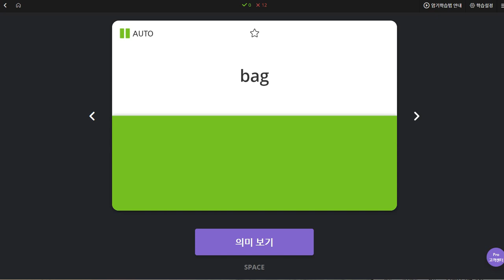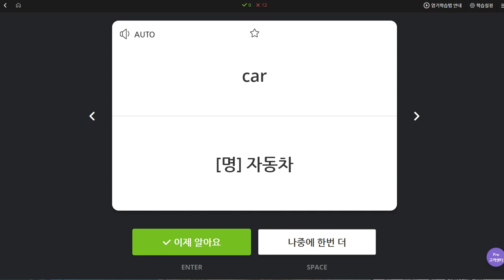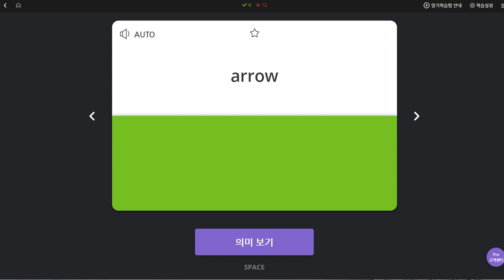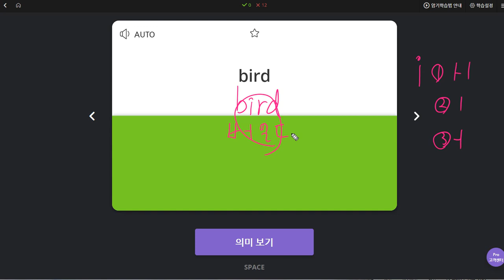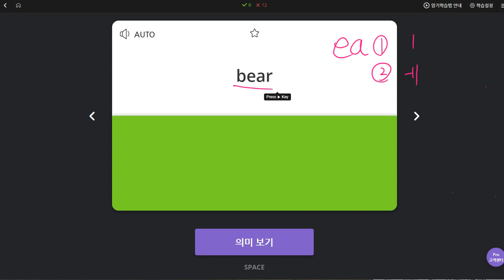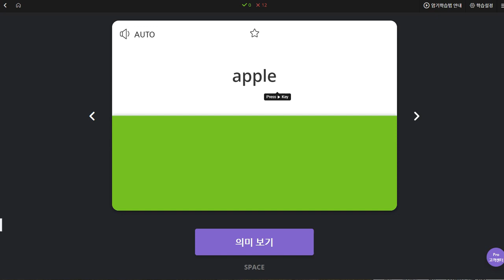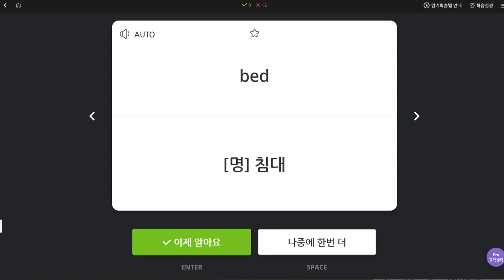이채빈 2019 11 11 일대일